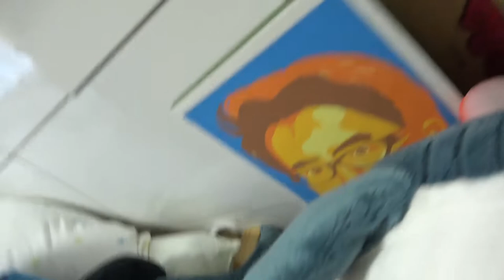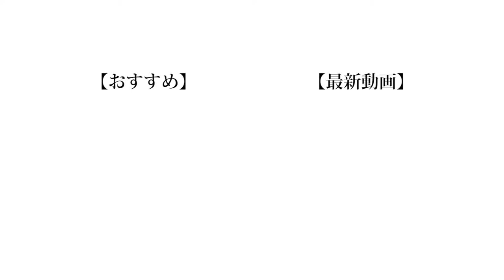【この動画は】名作かクソ動画かはあなた次第です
まじで今日(11/16)に撮ったできたてホヤホヤの日常を切り取った動画です。スマホかくれんぼは来週の金曜日にアップします。よろしくおねがいします。

❏ 公式
❑ 晴生(はるき)
❑ 魁斗(かいと)
❑ のせ
❑ もっち
【Untitled_mo】